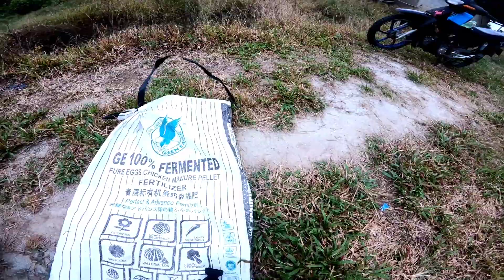Banyak IKAN HARUAN(gabus) belakang rumah...vlog casting# 17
asalamualaikum geng..harap semua sihat lah ea..lama aku tak post vdio geng,nak2 vdio berkayak ..jarang turun berkayak dan turun je kumpau...hahahah...vdio kali ni,aku santai2 casting,alhamdulilah..ada rezeki...ok geng jom lh layan vdio ni...maaf vdio agak bergegar2...aku lupa on hyper smooth...maaf geng...ok geng terima kasih ea,sudi singgah kat channel aku..semoga semua murah rezeki sihat selalu...